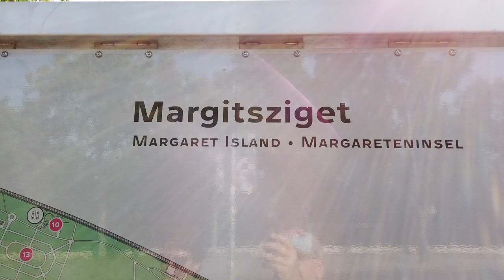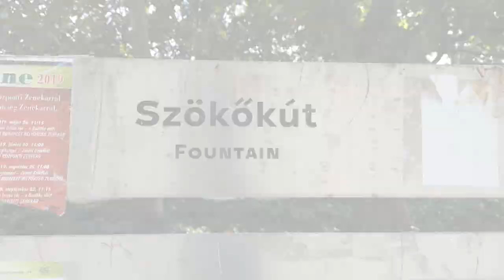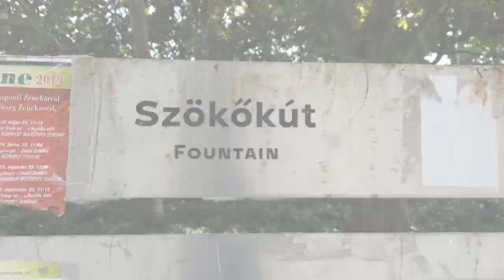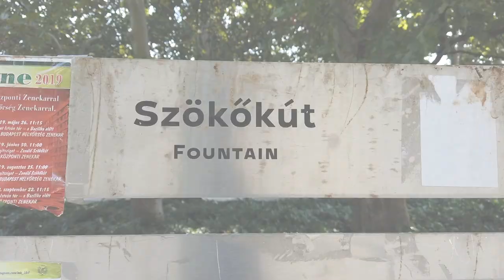The best hidden Statue to see in Budapest - Columbo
There is an amazing and unique statue hidden away in the streets of Budapest, capital city of Hungary!

In honour of Peter Falk, a life size statue was erected of his TV persona, Columbo, plus his trusted companion Dog! Why is it here? It is rumoured that Peter Falk had Hungarian ancestors...but either way, this is a great statue, we tracked it down and Simon spent far too long admiring it!

Places visited in this Budapest vlog include -
1. Margaret Island
2. The Water Tower on Margaret Island
3. The musical water fountain on Margaret Island
4. Columbo Statue
5. Heroes Square
6. Vajdahunyad Castle

Fond Memories
Game Plan
Great Hope